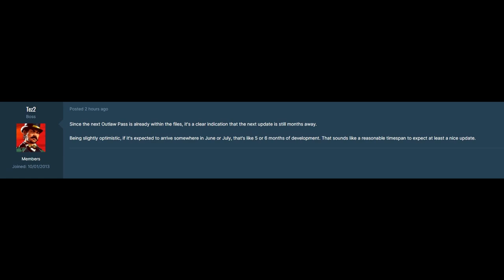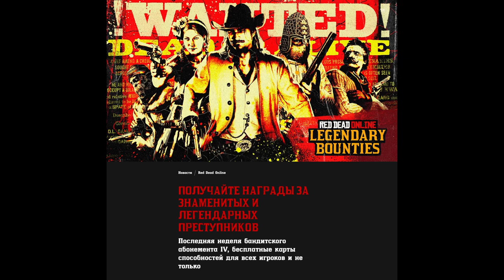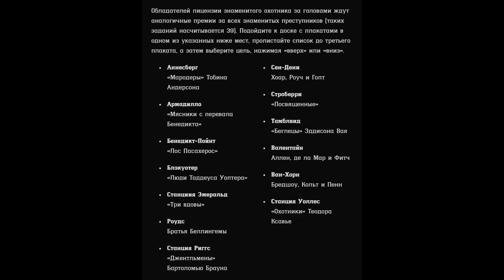09.03 Новости Red Dead Online | Охотник в деле | RP сервер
Alex Kotov
Morc-4
Gothic_Hard
Малиновая Вафелька

09.03 Новости Red Dead Online | Охотник в деле | RP сервер